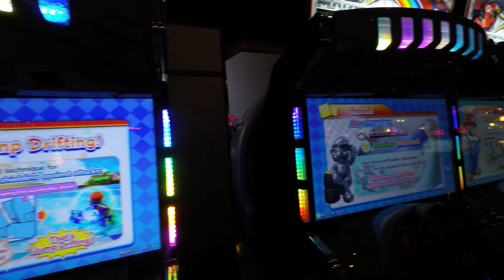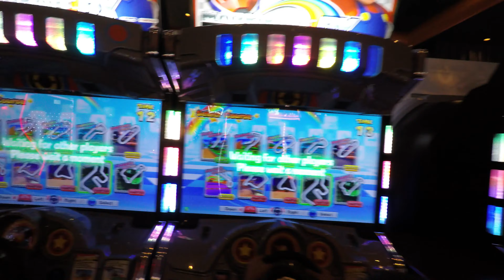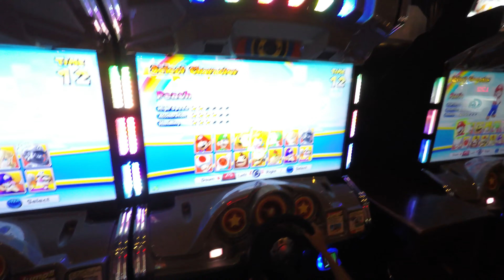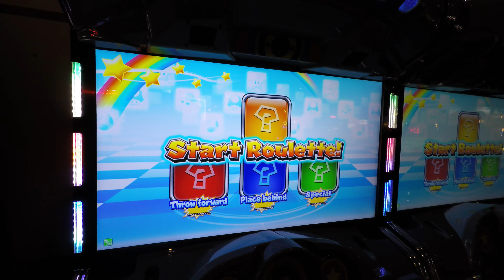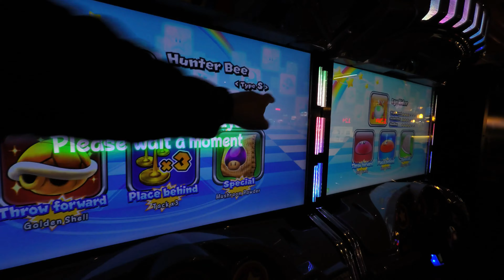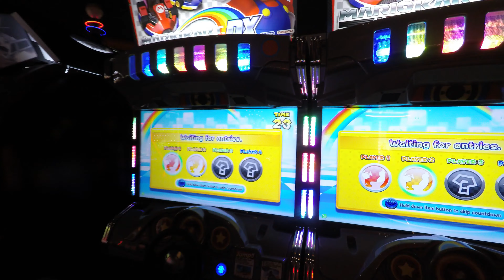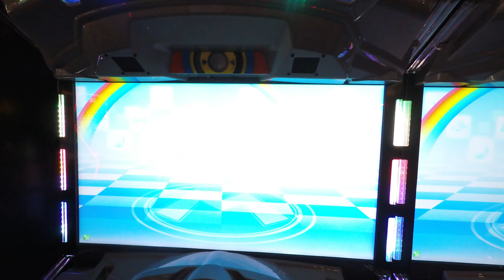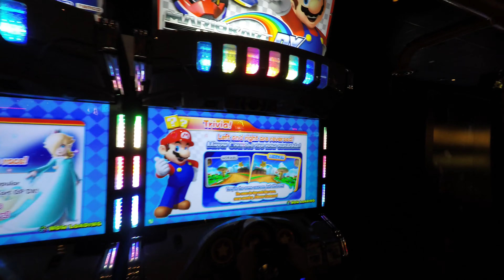Mario Kart Arcade GP DX Game Car Racing - 4 Player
Mario Kart Arcade GP DX Arcade Game: This was just another one of our knock down, dragged out fights on the streets of Mario Kart featuring 3 great races on 3 different tracks with 3 different winners. Can you beat it?! Follow along with us in the video as we go head to head in some great racing with Nintendo's Mario Kart Arcade GP DX - A Toy Hunting Gamers "highly Recommended Award Winning Game"!

WINNERS:
1ST Game: E.L.
2ND Game: Piper
3RD Game: Doc

* Unfortunately car #3 booth is always not working very well at this Dave & Buster's. We cycled all of the kids through Kart #3 so everyone played on it throughout the day.

Mario Kart Arcade GP DX Arcade Game

GAMING CENTER ARCADE RECOMMENDED?
Dave & Buster'S Ticket Arcade & Restaurant
"Recommended By All Of Us"